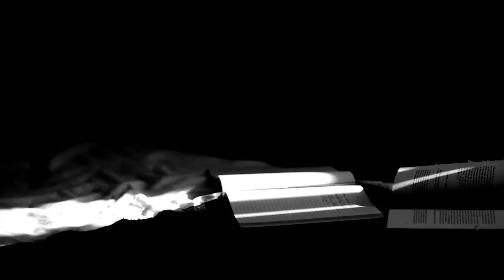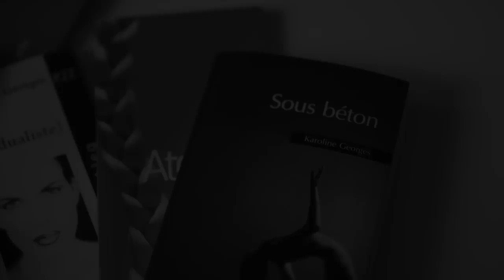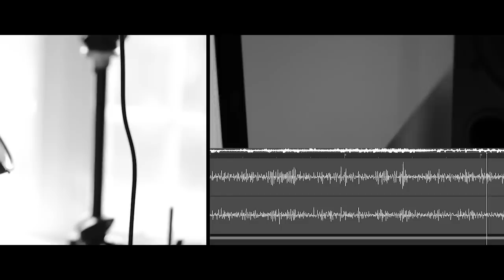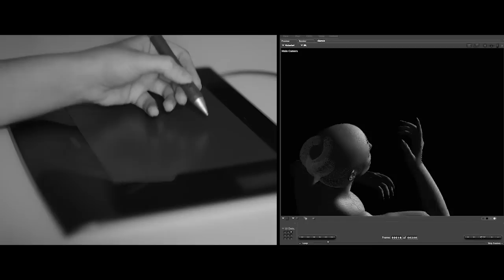Karoline Georges - lauréate 2012 du Prix à la création artistique en Montérégie du CALQ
Cette capsule vidéo vous présente Karoline Georges, lauréate 2012 du Prix à la création artistique du Conseil des arts et des lettres du Québec (CALQ) pour la région de la Montérégie. Ce prix a été décerné, le 22 mars 2012, à Mme Karoline Georges, écrivaine. Assorti d'un montant de 5 000 $, il lui a été remis dans le cadre d'un 5art7, organisé par le Conseil montérégien de la culture et des communications (CMCC).

En la désignant lauréate du Prix, le jury interrégional, formé de pairs issus de disciplines artistiques variées, a voulu reconnaître et saluer la qualité artistique de cette écrivaine, dont le travail de recherche et d'exploration contribue à l'ouverture de la littérature et à son renouvellement; son action citoyenne, en tant qu'artiste, qui est d'égale portée à son exploration artistique; l'efficacité de son écriture qui crée de nouvelles règles du jeu, dans le fond et dans la forme; son audace, son effervescence et son rayonnement qui déborde de la Montérégie, bien que cette artiste soit bien ancrée dans celle-ci.

En effet, Karoline Georges a été membre du conseil d'administration d'Orange, un évènement d'art actuel de Saint-Hyacinthe, de SUBLIM, arts et technologies numériques, et de celui d'Expression, centre d'exposition de Saint-Hyacinthe. Par ailleurs, elle a reçu quelques distinctions, dont le Prix relève du CMCC en 2006, une Sélection du Jury au Prix Poésie Média à la Biennale internationale des poètes en Val-de-Marne (France) en 2009 et plus récemment, son dernier roman, Sous béton, s'est inscrit à la liste des finalistes aux Prix des libraires du Québec.

En décernant le Prix à la création artistique en Montérégie, pour une dixième année consécutive, le CALQ poursuit son objectif de reconnaissance publique en apportant un appui concret à une artiste dont l'œuvre est applaudie et dont la contribution à la vitalité artistique et culturelle de sa région est remarquable. Le Conseil tient également à souligner le talent et l'innovation de Karoline Georges.